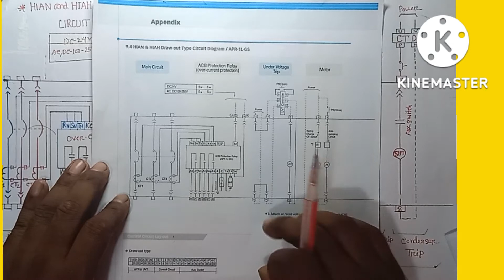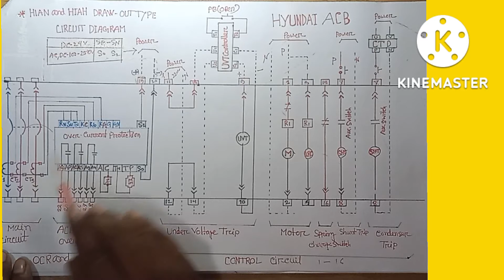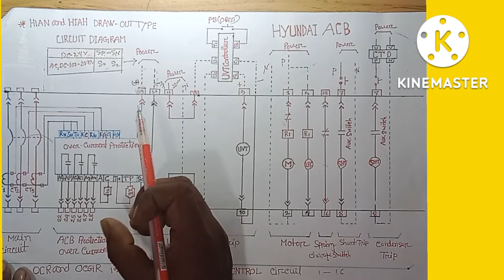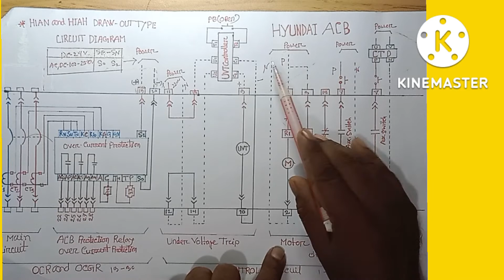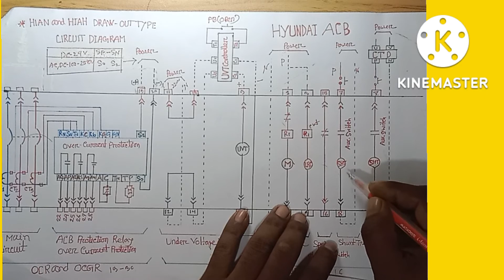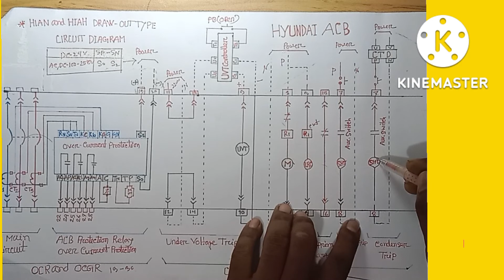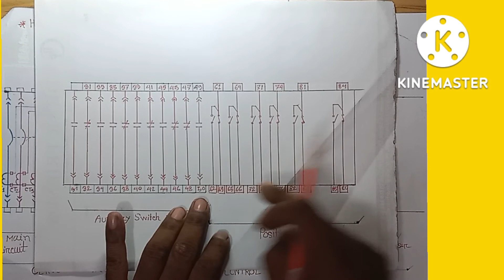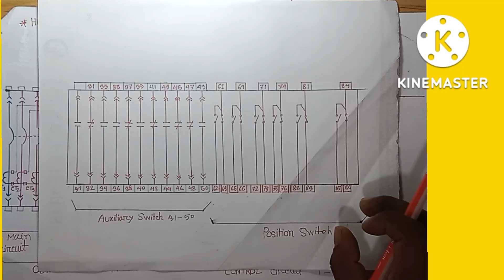ACB DRAW-OUT TIPE CIRCUIT DIAGRAM.